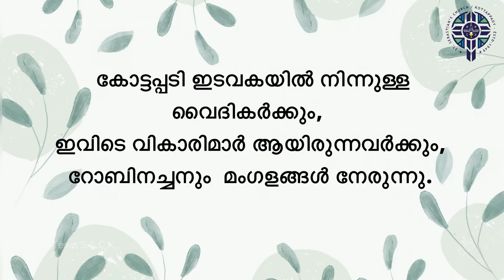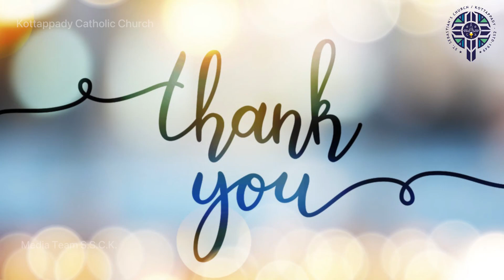പൗരോഹിത്യ തിരുനാൾ ആശംസകൾ. 04/08/2K21